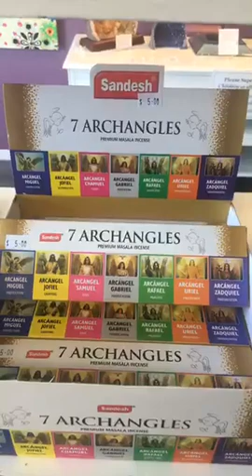Full Moon 🌕 tomorrow 14th September Time to loosen, release & let go of all that no longer serve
Full Moon 🌕 tomorrow 14th September Time to loosen, release & let go of all that no longer serves you!
Phone orders welcome Australia wide AOK Healing Centre & AOK Salt Room Kialla